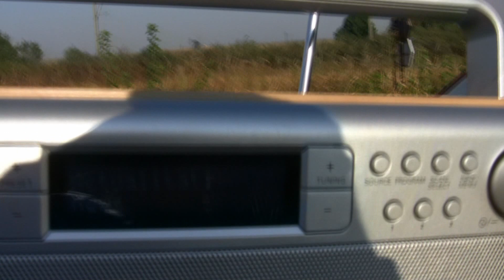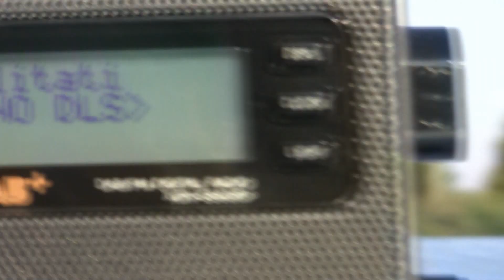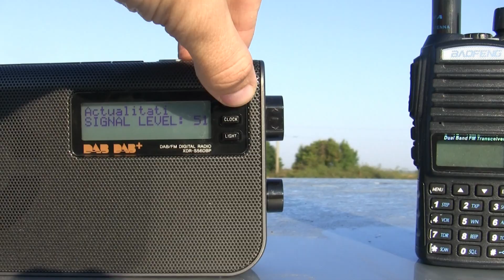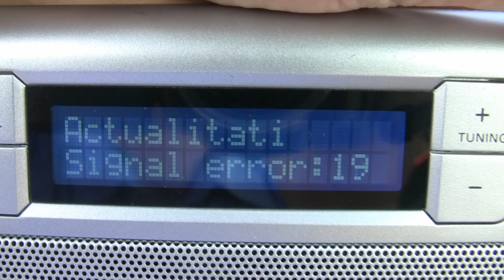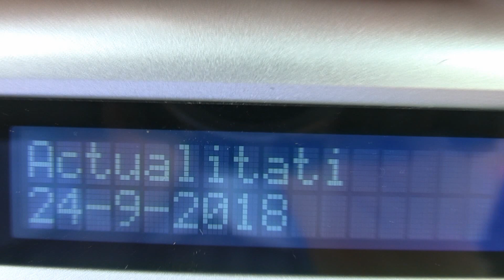Romanian DAB received in station Koshov, Bulgaria